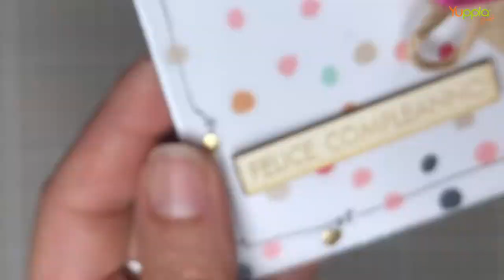le YupplIDEE di Mari - Una card con Maria Antonietta Tilloca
In questo breve video Maria Antonietta ci da un'ispirazione creativa per realizzare una card  di compleanno.